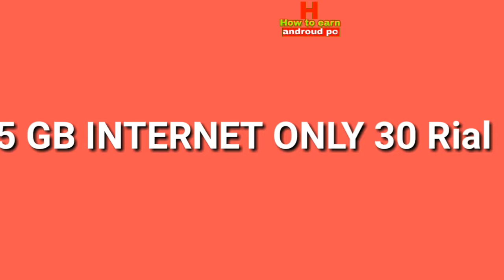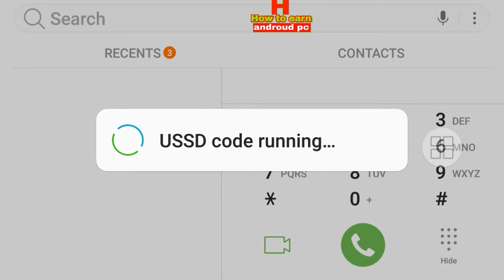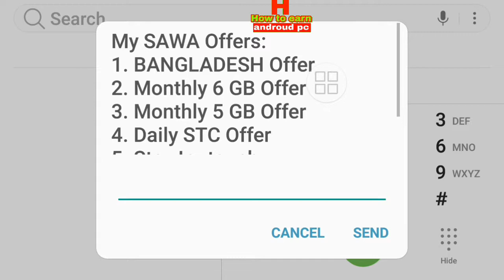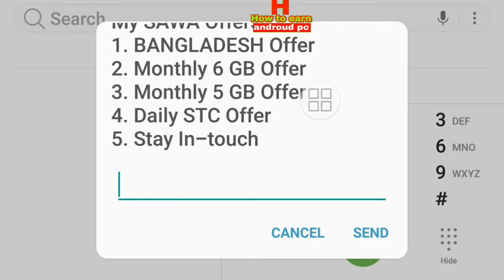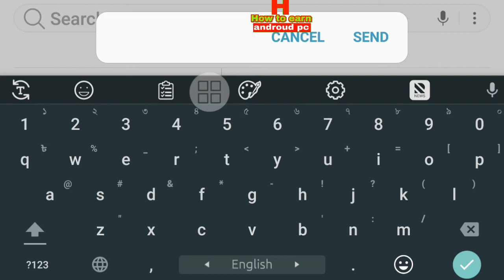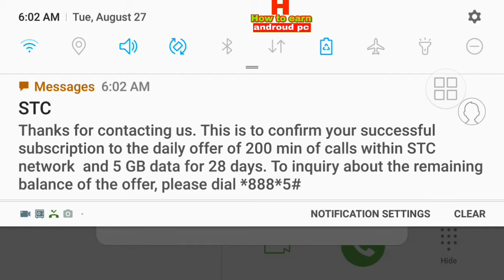30 রিয়ালে 5 জিবি- Best Internet Packages 2019 in Saudi Arabia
Best_Internet_Packages_2019_in_Saudi_Arabia
In this video i will Show you about internet packages stc 2Gb internet only 5Tk 30 rial 5 Gb internet and promotions in Saudi Arabia in detail.
We provide all kind of information which you need usually in Saudi Arabia and much more which you need necessary information. If you are facing any problem in Saudi Arabia Plz comment us we will give you fast response.

Flow me